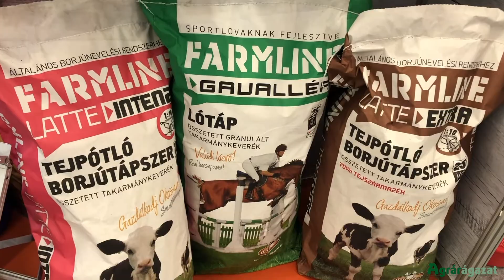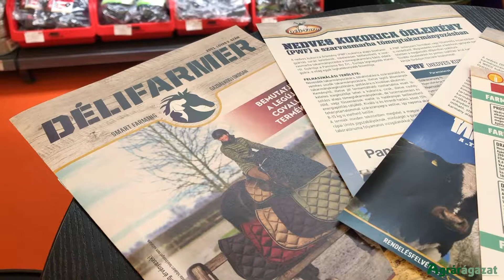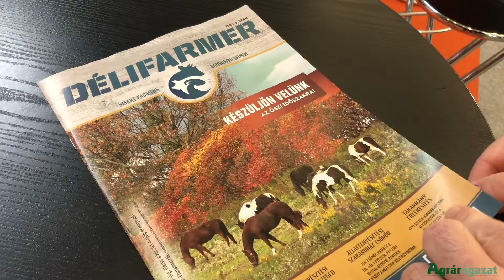Minden, ami az állattartáshoz kell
Haszonállattartáshoz takarmányozási és tenyésztési szaktanácsadással, valamint agrárkereskedelemmel foglalkozik már több mint 30 éve a Déli-Farm Kft. Videónkban a kínálatukból mutatunk be néhány terméket.